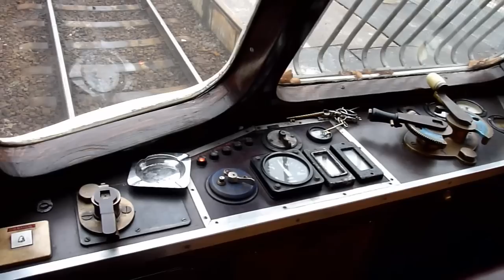Árpád sínautóbusz motorvonat a Nyugati Pályaudvaron, 2014.02.06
" 2014. február 6-án 10 órától 13 óráig az idén 80 éves Árpád motorvonat megtekinthető a Nyugati pályaudvar 9. vágányán. Minden érdeklődőt várunk szeretettel! "